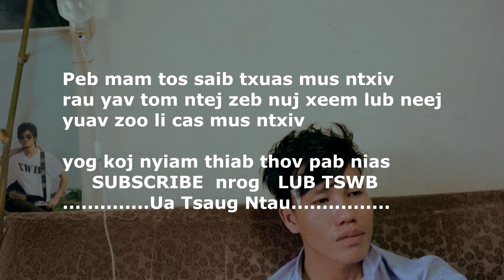nuj xeem - lub neej ob tug poj niam #2 -hmong new movie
thov ua tsaug rau tsoom niam txiv phooj ywg uas tau pab txhawb nqa nuj xeem los ua ntu zus